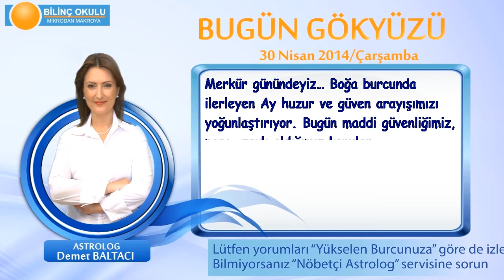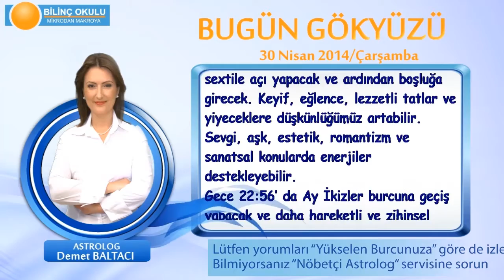TERAZİ Burcu, GÜNLÜK Astroloji Yorumu,30 NİSAN 2014, Astrolog DEMET BALTACI Bilinç Okulu